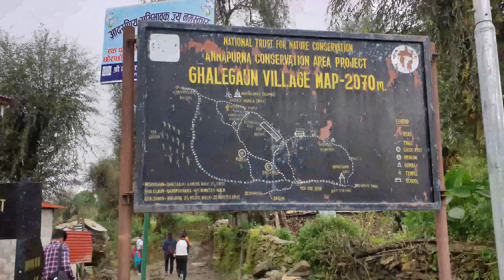घले गाउँ (एसियाको नमुना र रमाणिय घले गाउँ र भुजुङ गाउँ ) (Lamjung Nepal)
प्रकृतिक सुन्दरताले भरिपूर्ण एसियाको नमुना घले गाउँ
 र भुजुङ्ग गाउँ